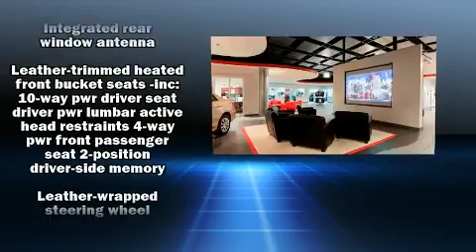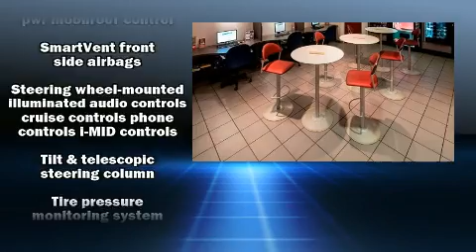2013 Honda Accord EX-L in Greenville, SC 29607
Get excited about the 2013 Honda Accord. This 4 door, 5 passenger sedan has not yet reached the hundred thousand mile mark! It features a front-wheel-drive platform, an automatic transmission, and a 2.4 liter 4 cylinder engine. Honda infused the interior with top shelf amenities, such as: 1-touch window functionality, an automatic dimming rear-view mirror, heated seats, lane departure warning, power windows, an overhead console, and power front seats. Features such as automatic climate control and leather upholstery prove that economical transportation does not need to be sparsely equipped. For drivers who enjoy the natural environment, a power moon roof allows an infusion of fresh air. Premium sound drives 7 speakers, providing you and your passengers a sensational audio experience. Honda ensures the safety and security of its passengers with equipment such as: dual front impact airbags with occupant sensing airbag, head curtain airbags, traction control, ignition disabling, and 4 wheel disc brakes with ABS. Brake assist technology provides extra pressure when applying the brakes. It also arrives with a Carfax history report, indicating just one previous owner. Our knowledgeable sales staff is available to answer any questions that you might have. They'll work with you to find the right vehicle at a price you can afford. Come on in and take a test drive!